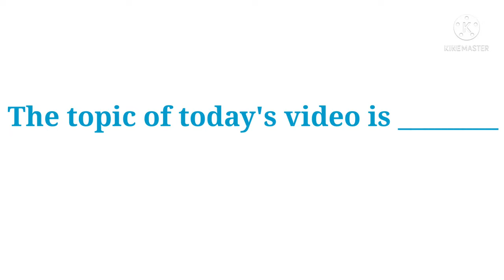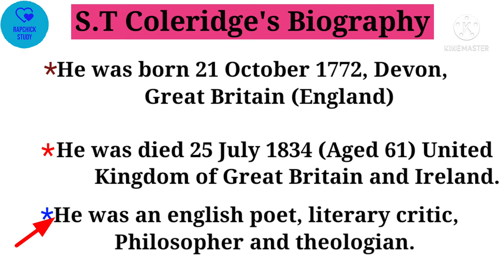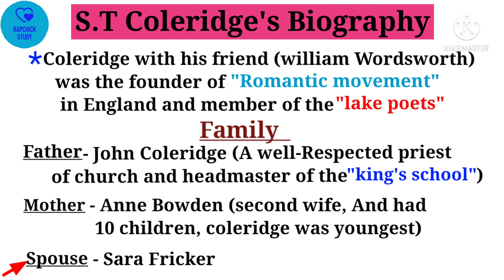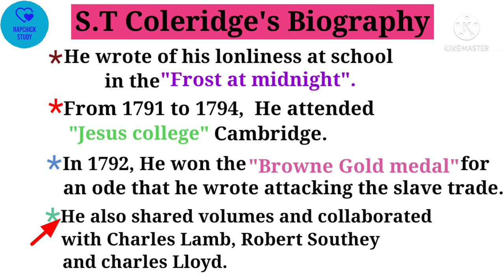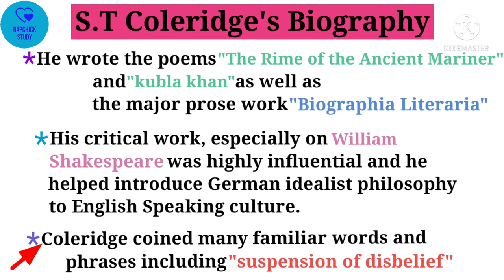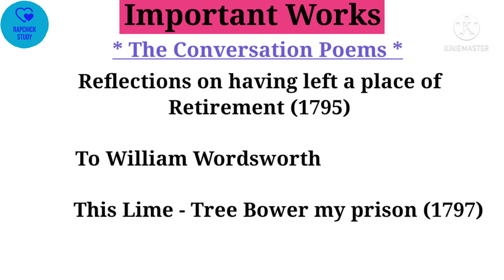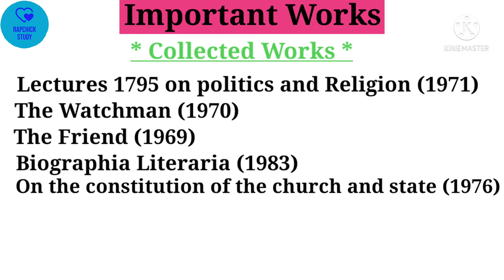S.T Coleridge | S.T Coleridge Biography | S.T Coleridge's Works In Hindi and English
coleridge,samuel taylor coleridge,
s t coleridge,
s.t coleridge,
works of coleridge,
st coleridge,
stcoleridge,
mcq on coleridge,
samuel coleridge,
s t coleridge all works,
s t coleridge as a critic,
s. t coleridge criticism,
s. t coleridge poetic diction,
life and works of s t coleridge,
s t coleridge youth and age poem,
short biography of s t coleridge,
youth and age poem by s tcoleridge,
s. t coleridge as a romantic critic
st coleridge kubla khan,
st coleridge as a critic,
st coleridge literary criticism,
st coleridge the rime of the ancient mariner,
st coleridge mcq,
st coleridge biographia literaria,
st coleridge works,
st coleridge christabel,
st coleridge biography,
st coleridge as a literary critic,
st coleridge as a romantic poet,
st coleridge ancient mariner,
st coleridge as a literary critic in hindi,
st coleridge dejection an ode,
st coleridge fancy and imagination,
st coleridge life and works,
st coleridge biography in hindi,
st coleridge biographia literaria mcq,
st coleridge biographia literaria chapter 14 and 17,
st coleridge biographia literaria summary,
st coleridge biographia literaria chapter 14,
st coleridge biographia literaria summary in hindi,
st coleridge criticism,
st coleridge christabel part 2,
st coleridge literary criticism in tamil,
st coleridge death,
st coleridge frost at midnight,
st coleridge for ugc net,
st coleridge introduction,
love by st coleridge in hindi,
st coleridge theory of imagination,
st coleridge kubla khan summary,
st coleridge love poems,
love by st coleridge mcq,
st coleridge ugc net,
st coleridge poems,
st coleridge poem kubla khan,
st coleridge pronunciation,
st coleridge poem rime of the ancient mariner,
st coleridge christabel part 1,
st coleridge rime of the ancient mariner,
st coleridge the rime of the ancient mariner summary,
st coleridge short biography,
st coleridge writing style,
st coleridge was in love with
samuel taylor coleridge the rime of the ancient mariner,
samuel taylor coleridge biography s.t. coleridge life and works literature agile,
samuel coleridge-taylor hiawatha overture op. 30,